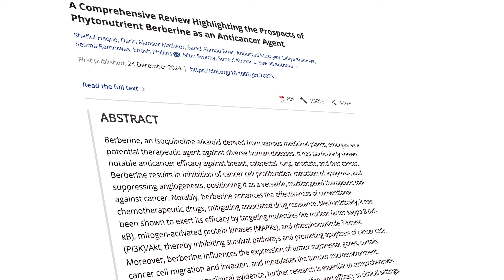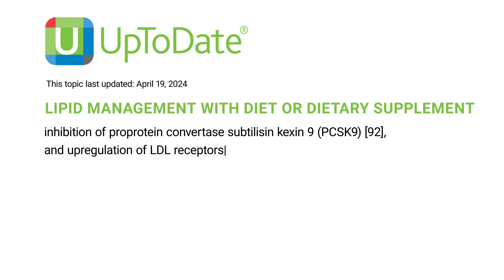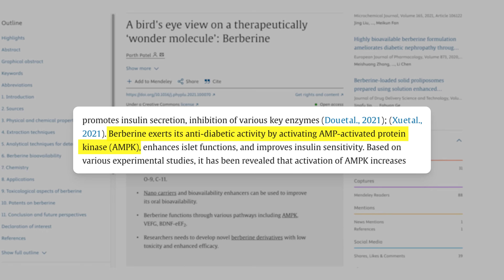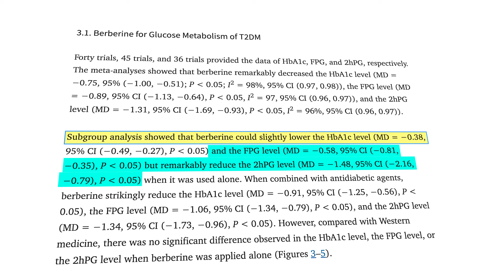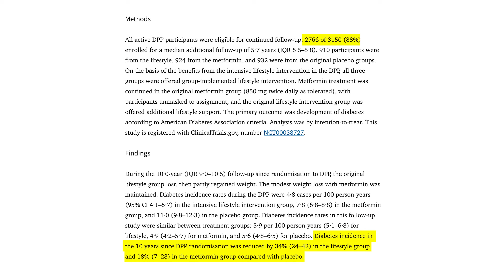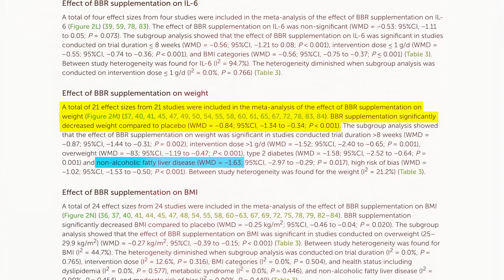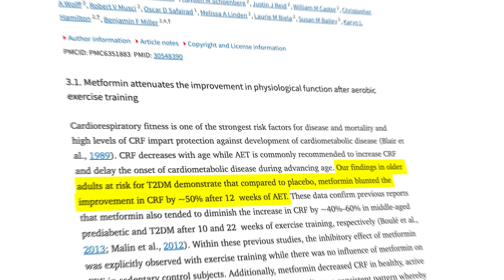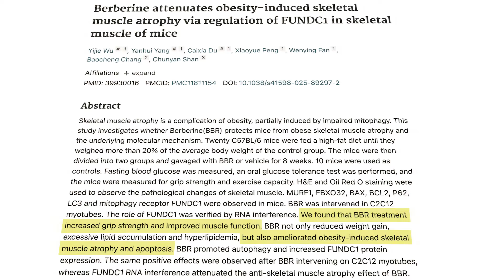Should You Take Berberine?